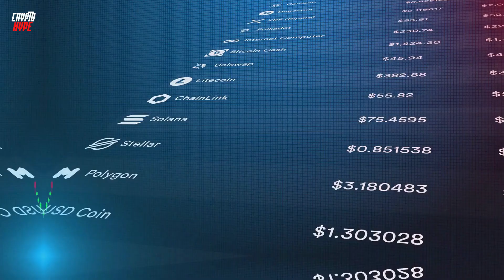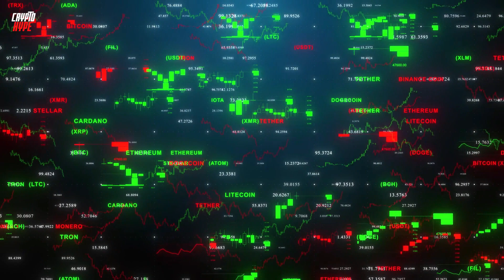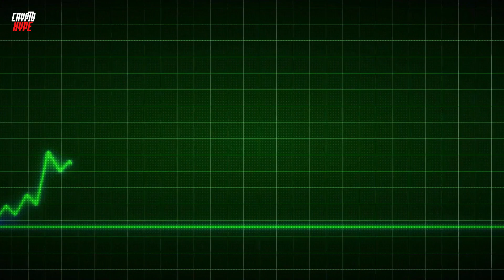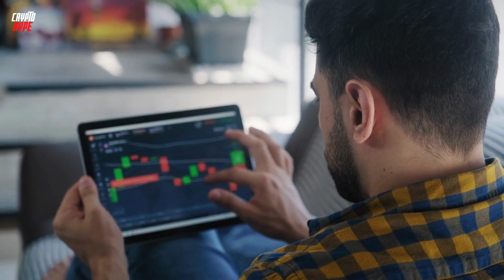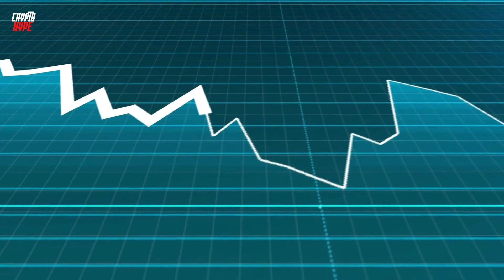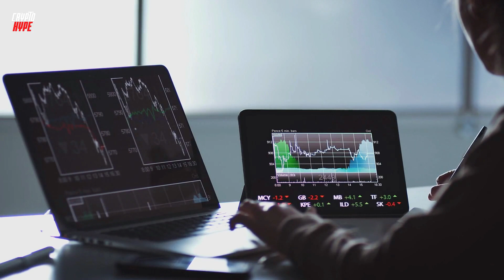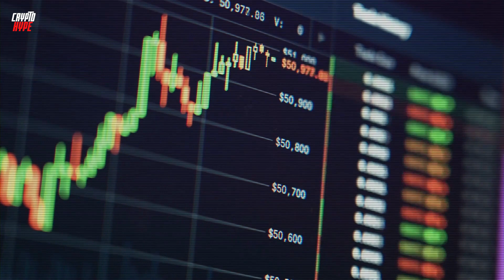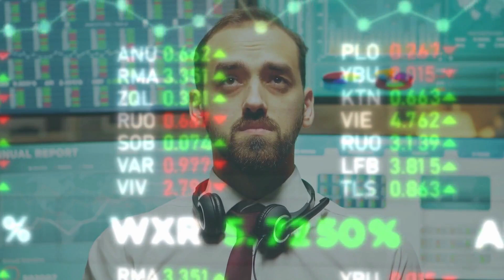JUST IN: SHYTOSHI, THE CEO OF SHIBA INU CONFIRMS $0.01 THIS YEAR - SHIBA INU HUGE UPDATES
In today’s video, Shytoshi shiba inu updates. It is important to get in early on the shib train. We will also be talking about the major recent success of Shiba inu token and what the future holds for the Shiba inu coin. As well as giving you Shiba price prediction and Shiba inu coin news. We are also going to be talking about Robinhood listing Shiba inu tokens and how this will help Shiba inu explode. Robinhood listing Shiba inu confirmed Shiba to $0.10 soon.

TRADING TOOLS:
🏆 Join BINANCE EXCHANGE through either of these links for the specific reward. ⬇️